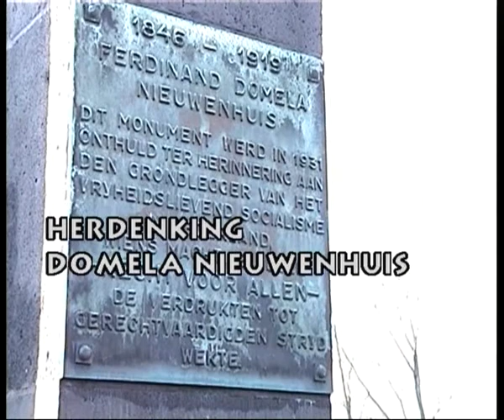Herdenking Domela Nieuwenhuis, 20nov.1999